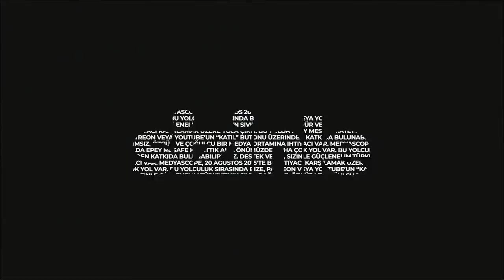İbretlik bir öykü: Metin Feyzioğlu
Ruşen Çakır, Türkiye Barolar Birliği'nde Metin Feyzioğlu döneminin sona erişini ve Erinç Sağkan'ın yeni başkan seçilmesini yorumladı.

Teşekkürler!